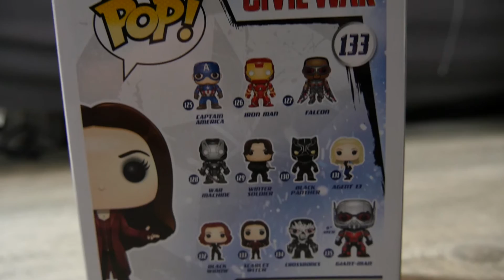UNE VIDÉO INCROYABLEMENT ORIGINALE ! (ZBOX Septembre)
Comme je l'ai dis je reviens vite avec d'autres vidéos (normalement ^^)